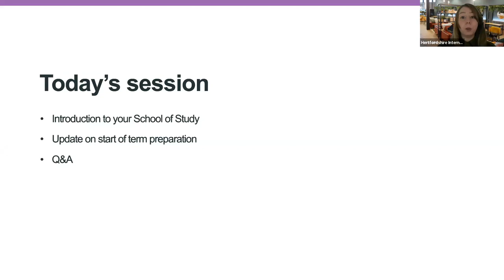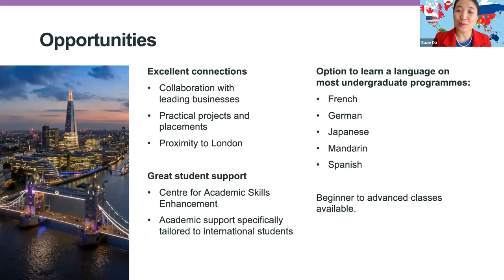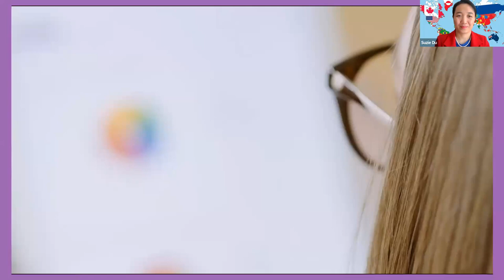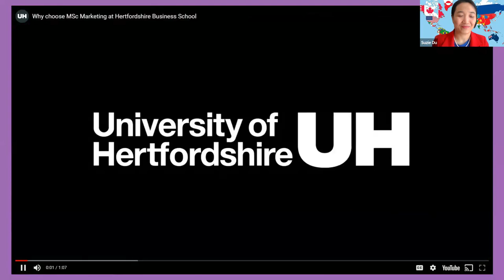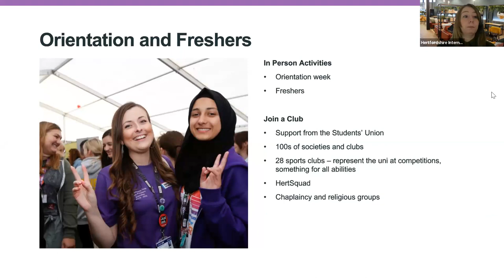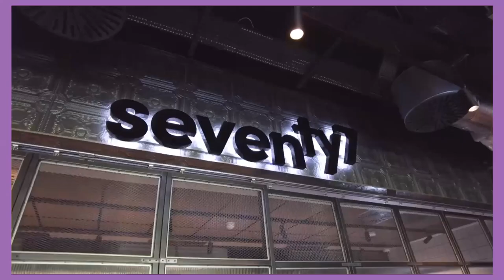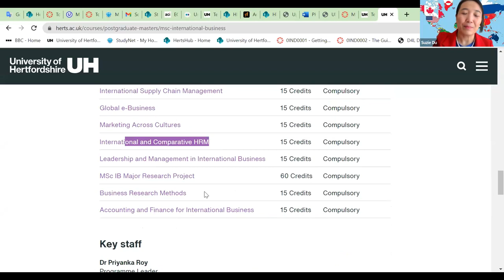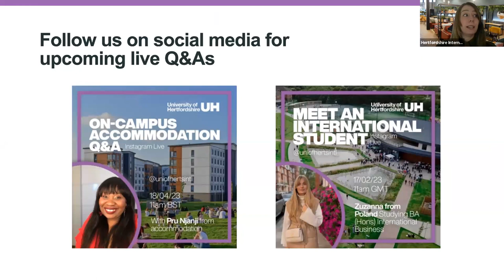Introduction to Hertfordshire Business School - Webinar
Our Hertfordshire Business School webinar was designed to help our new incoming international applicants know what to expect when they begin their studies at Hertfordshire.

00:00 Session overview
03:42 Introduction to Creative Arts
04:15 Overview
05:50 Facilities
07:46 Opportunities
10:34 Student Experience and Activities
19:40 Engagement and Attendance
24:19 Accreditations and Career Prospects
27:08 Preparing for the start of term
31:30 Preparing to travel to the UK
33:02 Orientation and freshers
34:44 Things to do now
39:56 Q&A